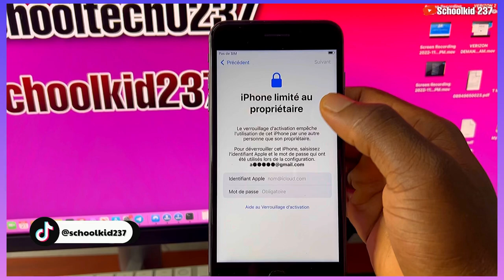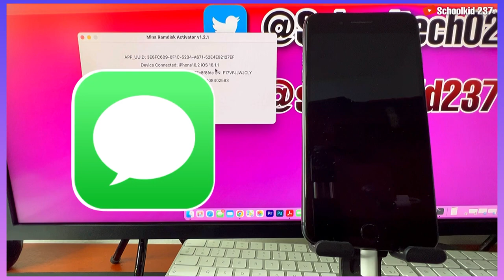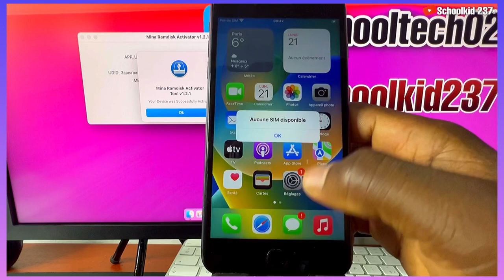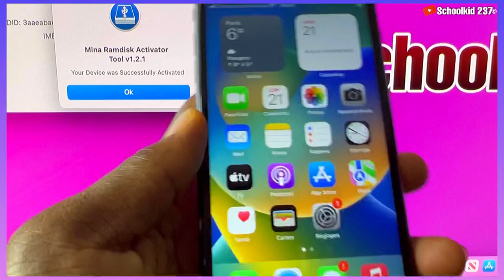NEW ICLOUD BYPASS with Signal iOS 16.1.1 (No Jailbreak, No DCSD …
New Full iCloud Bypass with Signal iOS 15 and iOS 16.

New Untethered iCloud bypass iOS 16.1.1 with signal No jailbreak and without DSCD Cable for iPhone 6s, 6s+ & SE1 (iOS 15 iCloud bypass). With this new iCloud bypass, you can update your iPhone from iOS 15.6 to iOS 16. if iPhone displaces the message iPhone Locked To Owner, i will show how to unlock iCloud with Signal, Full iCloud Bypass iOS 16 with Signal (Hello Screen ) No jailbreak , How to bypass iCloud activation lock iOS 16 with Network Signal , iOS 16 iCloud bypass without jailbreak, How to bypass iCloud with signal iOS 16. With this Tool no need to jailbreak iOS device. Check the Registration Prices on the pinned Comment.

★ if you want a permanent iCloud unlock for iPhone Xr, iPhone 11,iPhone. 12,iPhone 13,iPhone 14 or any other iPhone, a Method that is free for any iOS Device and will delete Find my iPhone on any device, then watch the video bellow;

This tool works for iPhone locked on hello screen devices.
 ➡️ Supported Devices for Hello screen iOS 16 Bypass:
- iPhone 6s, 6s Plus, and SE 1 (with DCSD Cable)
➡️ Support Signal (Calls , SMS .. )
➡️ Rebooted
➡️ Support iOS 16.X
➡️ Without Jailbreak

▬ STAY UPDATED! ▬

NB: This video is for educational and informative purposes ONLY.
Try this at your own risk ⚠️ we do not encourage any illegal use of this video.

❌ CAUTION ❌
This channel does not promote or encourage any illegal activity. We are not responsible for illegal actions. Thank you for understanding.

Ending music
- Artist: TSHIBAMBI ft POL-YO